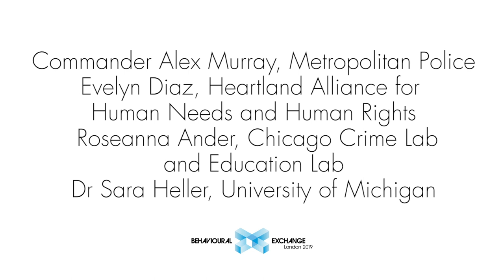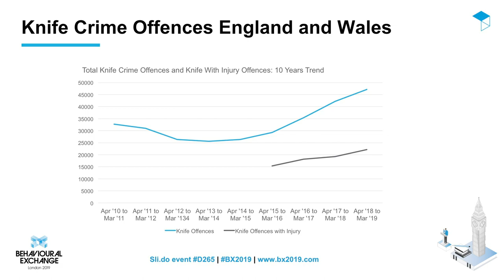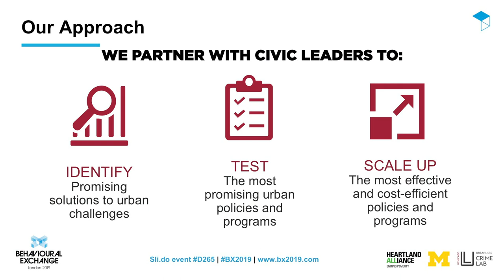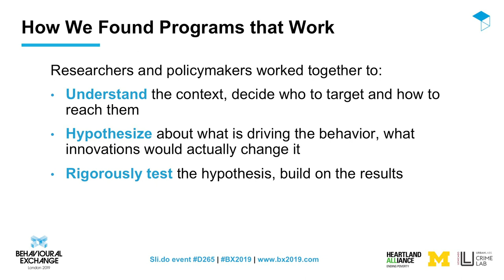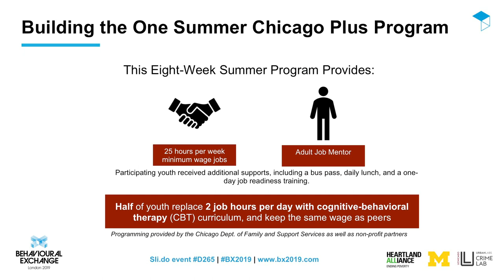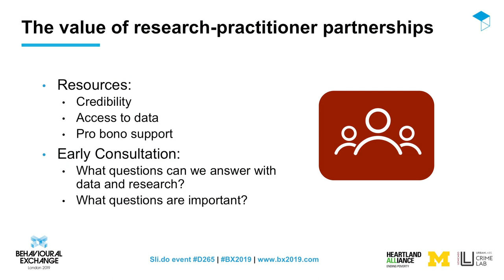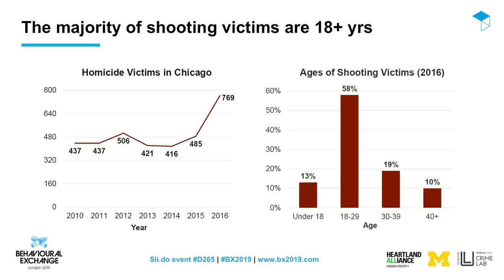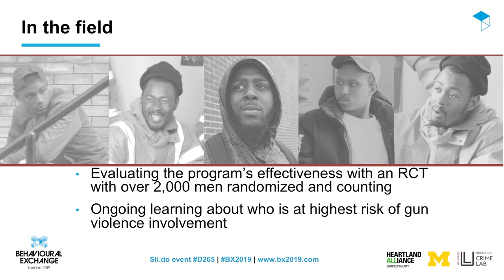Lessons from Chicago on how scientific inquiry and evaluation can reduce violence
Chicago is a city grappling with many challenges, but also one at the frontier of social policy innovation. This panel discussion provides context for the crime and violence problems in Chicago, and through two case studies, shows how social policy research carried out in close collaboration with city government can help a city make meaningful progress. Panellists from academia, social service, and city government discuss two innovative violence reduction programs, how researchers partnered with city agencies and frontline practitioners to co-produce rigorous evidence about their impact, and how these findings have steered policy, practice, and public funding in the third largest city in the U.S.

Commander Alex Murray, Metropolitan Police

Evelyn Diaz, Heartland Alliance for Human Needs & Human Rights

Roseanna Ander, Chicago Crime Lab and Education Lab

Dr Sara Heller, University of Michigan